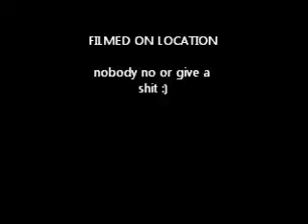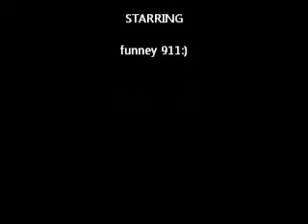My Movie amv pics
bleach naruto dbz hellsing